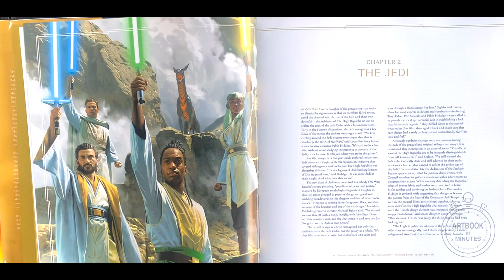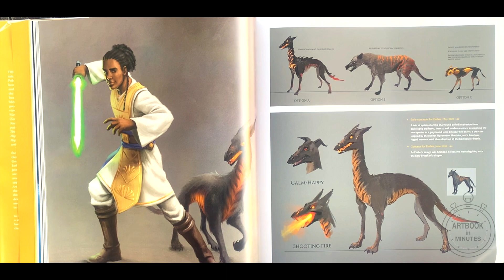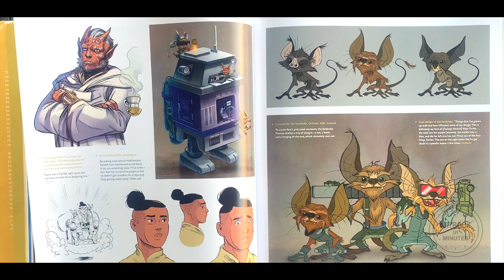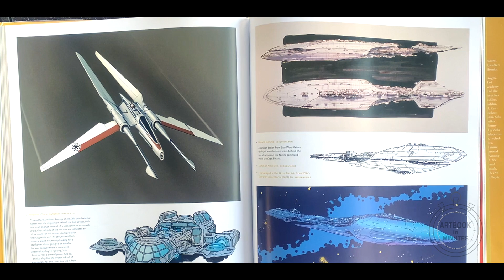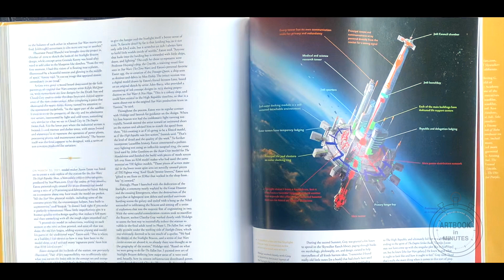The Art of Star Wars: The High Republic - Quick Book Flip Through Artbook Preview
Please get the book here and enjoy! Thanks!

Featuring exclusive concept art, character and costume sketches, and vehicle and creature designs by Lucasfilm Publishing and its partners, this official companion to Star Wars: The High Republic (Phase One) offers fans a definitive, behind-the-scenes look at an ambitious new era of Star Wars storytelling

The Art of Star Wars: The High Republic takes fans behind the scenes of Phase I of Lucasfilm Publishing’s massive crossover event. Collecting the very best concept art of the new characters, worlds, ships, and creatures of The High Republic—designed jointly by the Lucasfilm Visualists and a team of legendary comic book and Star Wars artists, including Phil Noto, Iain McCaig, and Ryan Church, among many others—and presented alongside development materials and interviews with High Republic architects Claudia Gray (Star Wars The High Republic: Into the Dark), Justina Ireland (Star Wars The High Republic: A Test of Courage), Daniel José Older (Star Wars The High Republic: Race to Crashpoint Tower), Cavan Scott (Marvel Comics’s The High Republic), and Charles Soule (Star Wars The High Republic: Light of the Jedi), The Art of Star Wars: The High Republic is an essential guide to the creation, design, and realization of a new era of Star Wars storytelling.

The High Republic Phase I: Light of the Jedi finds the Jedi Order and the Galactic Republic at the height of their respective powers, but following the events of “The Great Disaster,” the Jedi, led by Jedi Knights Avar Kriss, Loden Greatstorm, Keeve Trennis, and Stellan Gios and joined by a diverse group of Padawans and Jedi Masters, are confronted by the looming threat of the Nihil—a marauding group of Outer Rim anarchists who stand opposed to all the Galactic Republic represents. In The Art of Star Wars: The High Republic, readers will discover the origins of the fan-favorite new characters taking on this threat, as well as exciting new starfighter and creature designs, beautifully rendered environments, and detailed views of Starlight Beacon—the shining symbol of hope in the Republic.

The Art of Star Wars: The High Republic is the only book to explore all facets of the design and artistic direction of a story that spans comic books, novels, and young adult books, taking Star Wars fans of all ages on a deep dive into the development of the New York Times bestselling series.